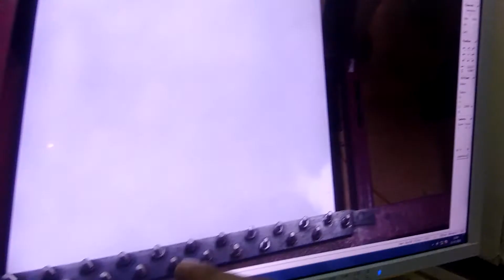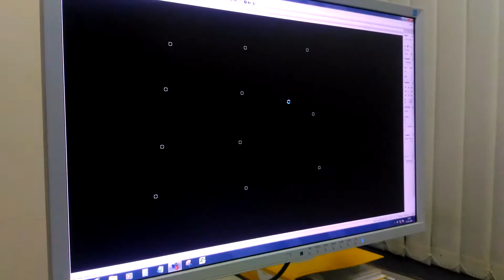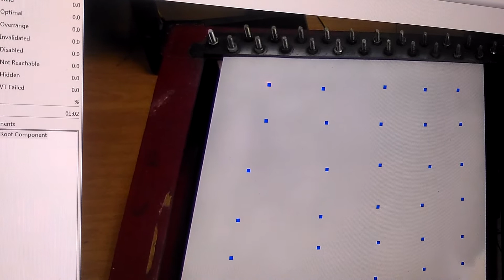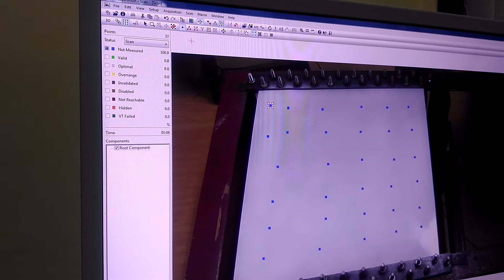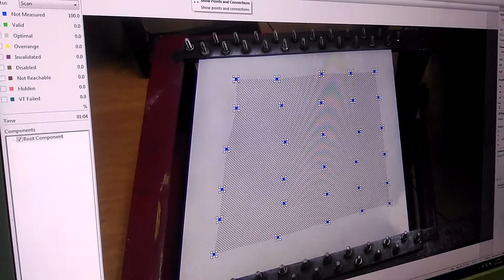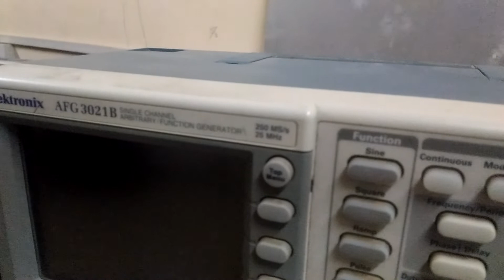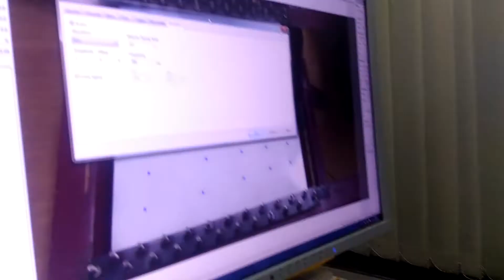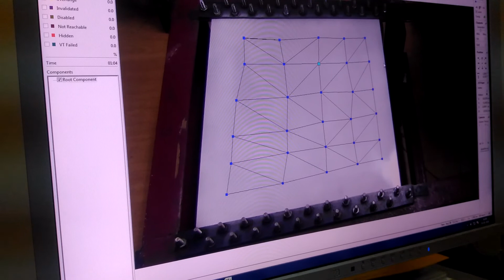Experimental Modal Analysis: Laser Vibro Meter: Setting measurement point and data collection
Setting measurement point and data collection